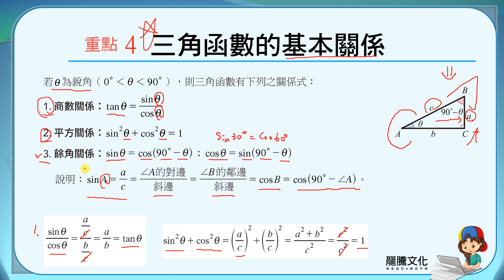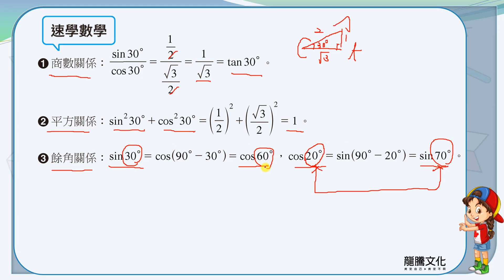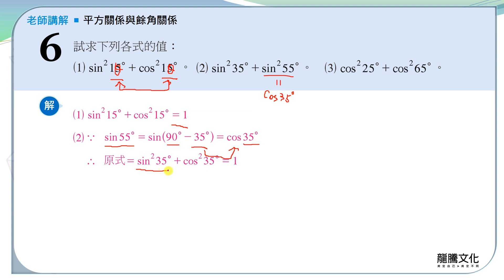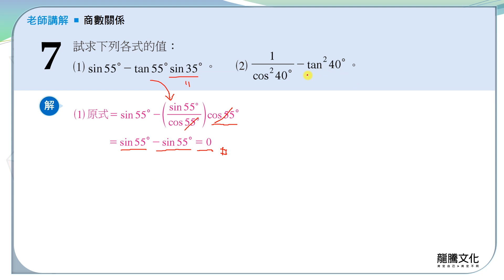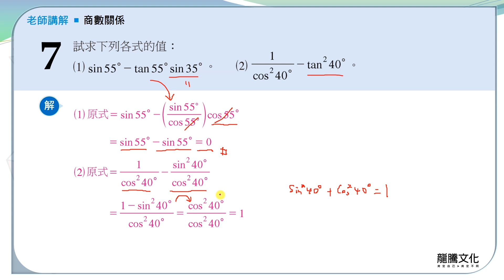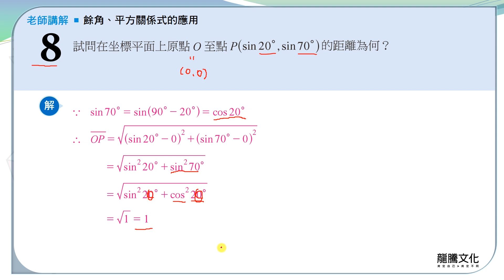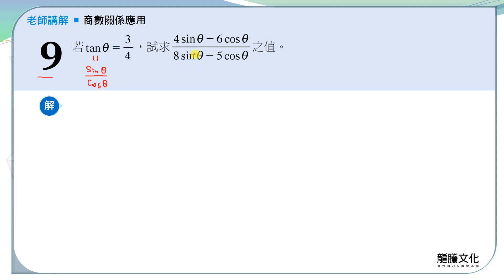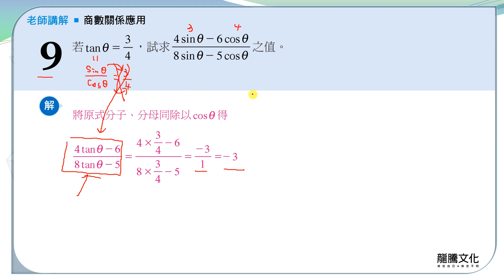【線上複習計畫】《新突破數學B》5-2.4三角函數的基本關係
單元5：三角函數
5-2 銳角三角函數的定義與基本關係式
重點四